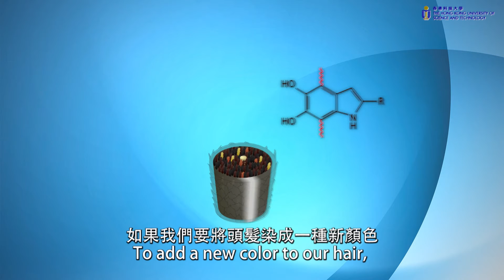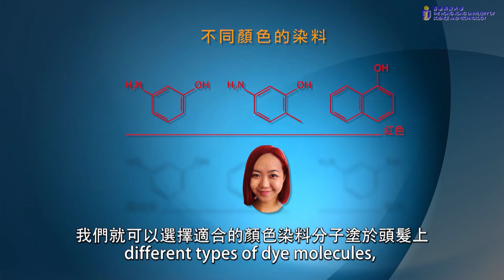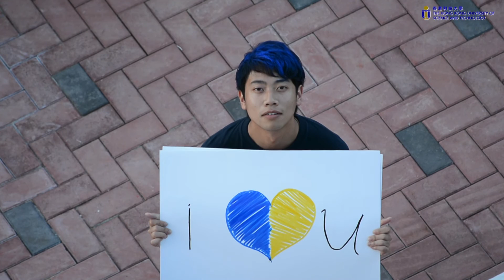染髮 - 日常生活中的化學 II（香港科技大學）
染髮 （Cantonese）Hair coloring, an example of chemistry in our daily life on campus.  This example is designed for CHEM1004 of Hong Kong Univ. of Sci & Tech.